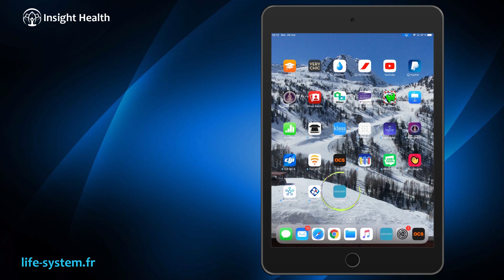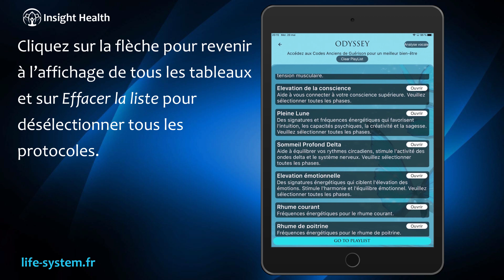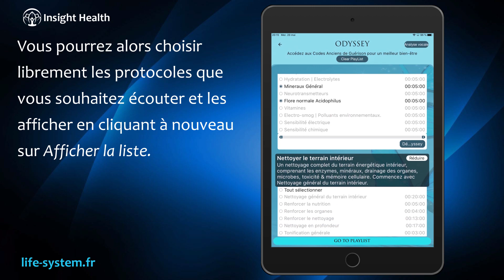Utiliser l'application Odyssey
Série prise en main:
Cette vidéo explique le fonctionnement très simple de l'application Odyssey pour vous assurer une prise en main rapide.